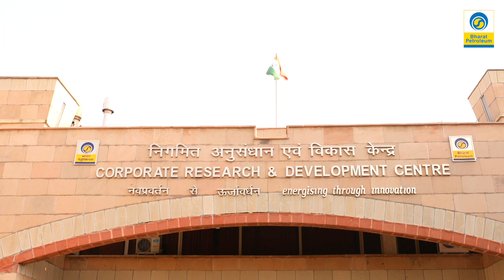Transforming India's Hygiene Landscape - Introducing Super Absorbent Polymer (SAP) Technology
BPCL is transforming India’s hygiene landscape with our game-changing, indigenous Super Absorbent Polymer (SAP) technology!

First time being produced in India, we’re empowering the nation to produce essential materials for diapers, feminine hygiene products, and more, right here at home.

With the domestic hygiene market set to soar to $10.5 billion by 2030, BPCL’s SAP innovation is a leap toward self-reliance and better health for all. From our demo plant in Kochi Refinery, scaling up to 20,000 MT for the future, we’re building a resilient supply chain that supports India’s growth.